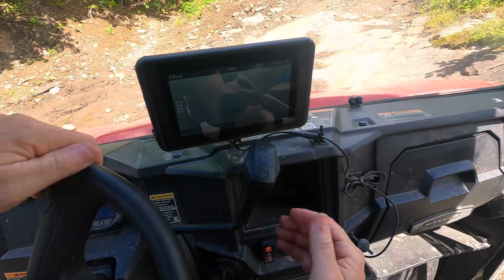SHATNEY MTN & RED LINE ATV TRAILS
Back at it again for back to back weekends. Quick trip up Shatney Mtn trail and then over to Red Line trail. Beautiful day for a ride!